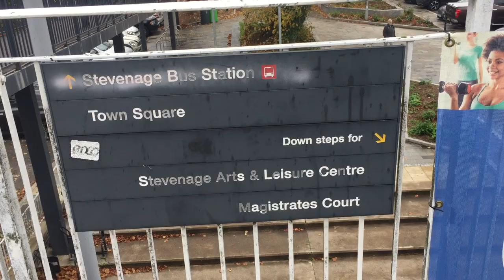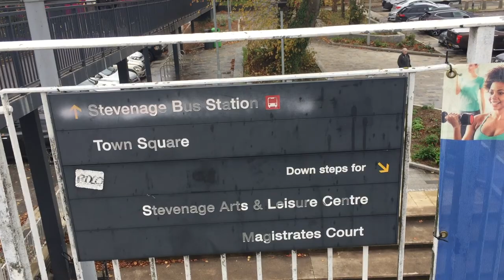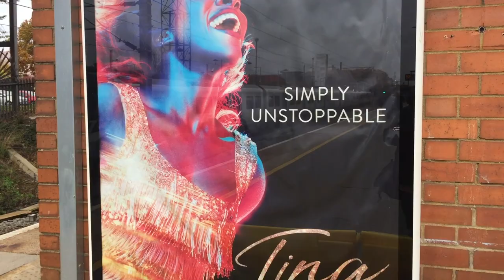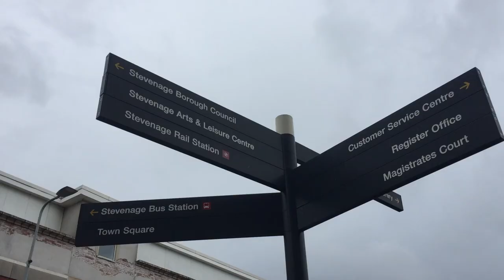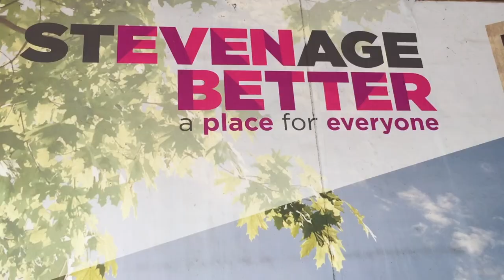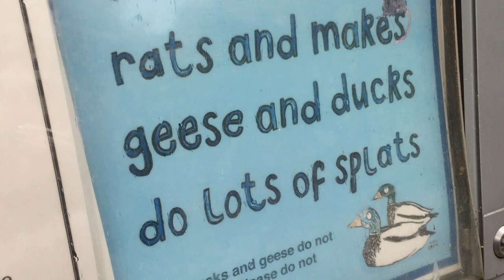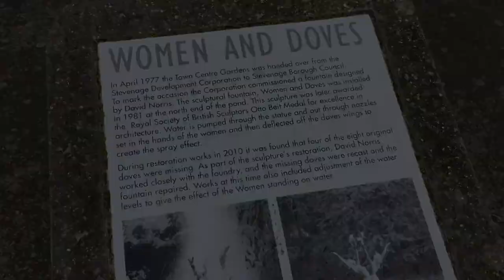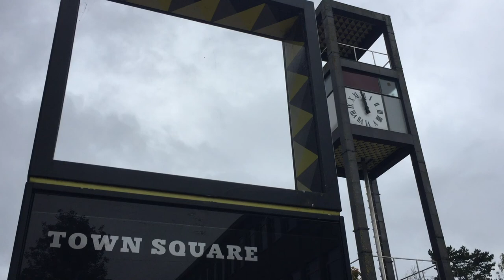Postcard from Stevenage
Marcus is in Stevenage, Hertfordshire. There he visits the local theatre, shopping centre, gardens, and town centre fountain and clock.